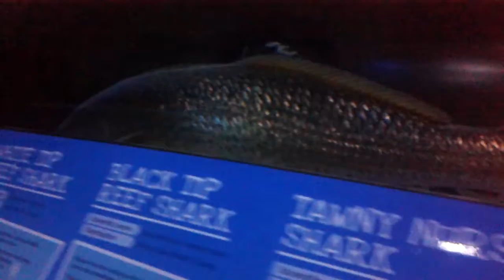Overly excited kid.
Our days at Aquaria KLCC